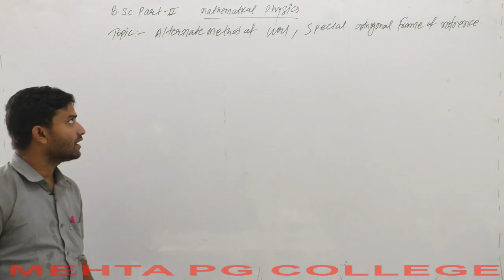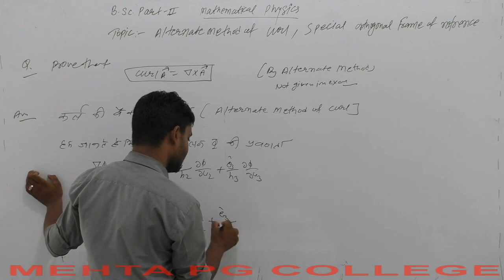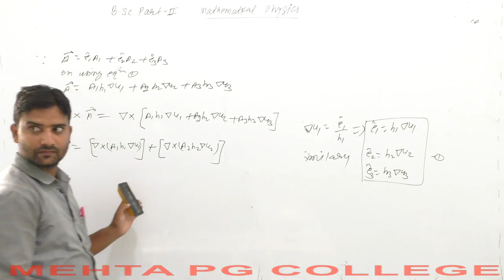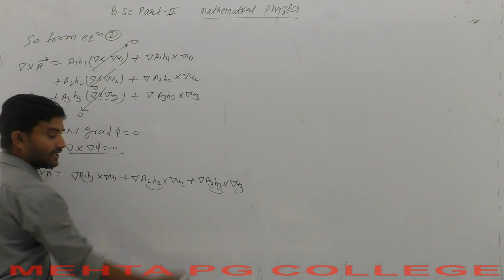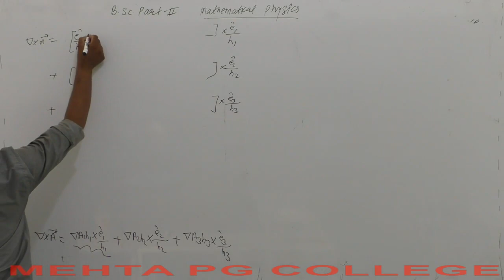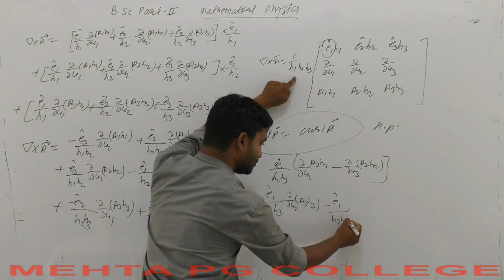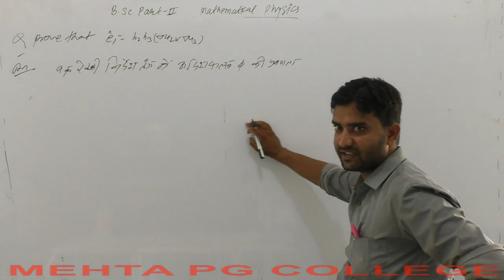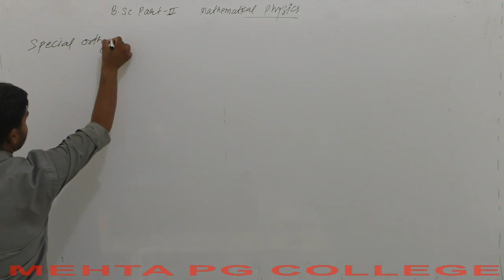B.SC PART-II (MATHS) MATHEMATICAL PHYSICS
ALTERNATE METHOD OF CURL , CARTESION FRAME OR REFRENCE  1